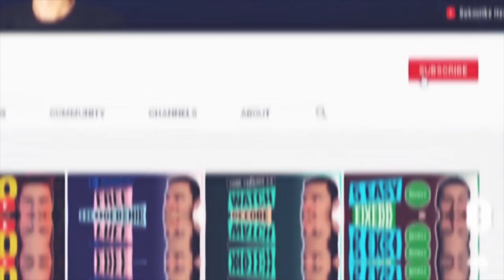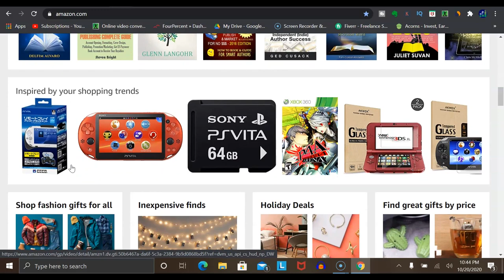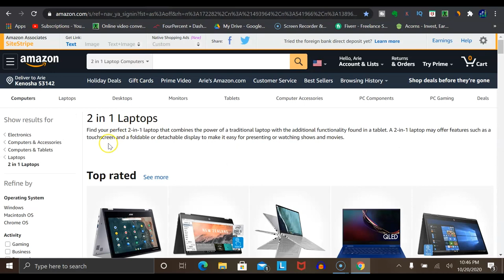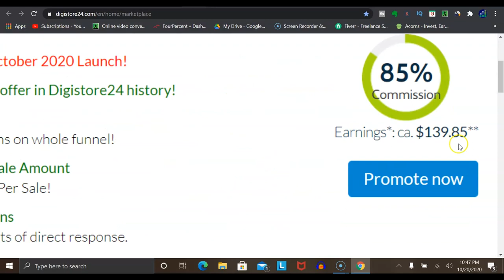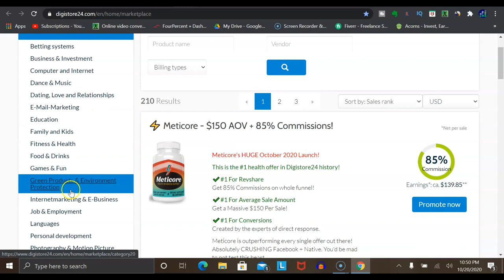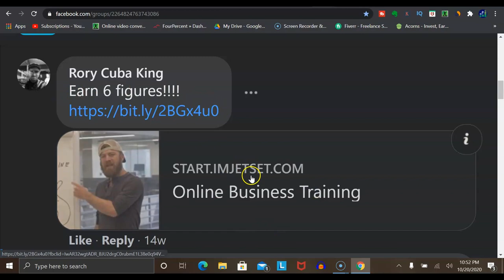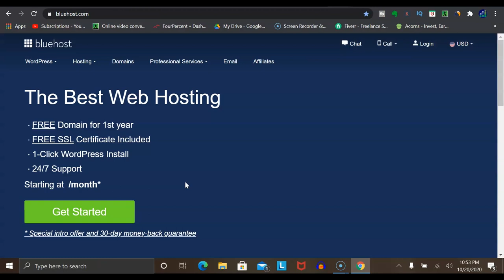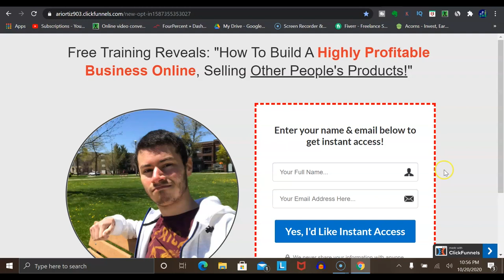How to Start Affiliate Marketing Step By Step For Beginners in 2020